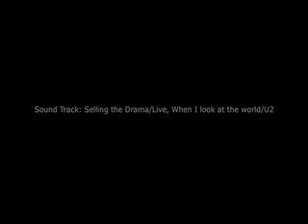Tandem Adriana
Camera Marcio Rossi
Tandem Pilot Fabio Pombo